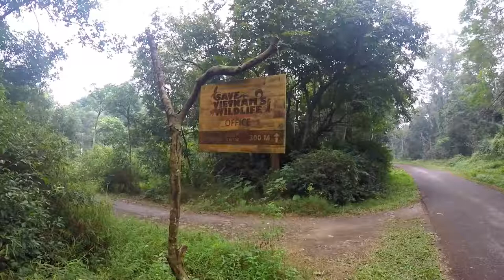Baby Pangolin Creative Commons TIUN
Baby Pangolin. Sorry No Subtitles!